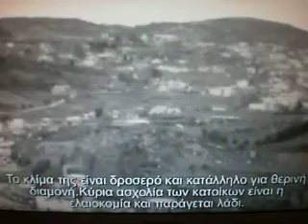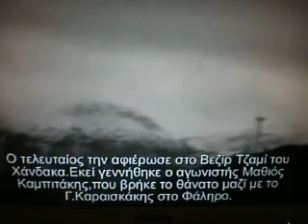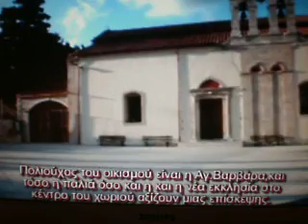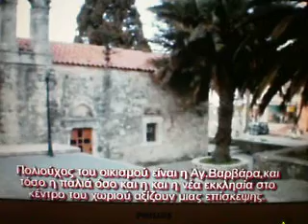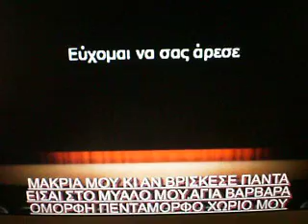xwriodara...santa barbara meros 1o'